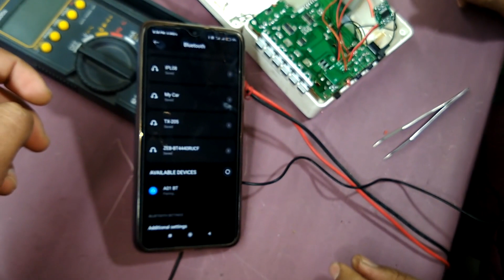Sonilex FM Radio Repair || Install Bluetooth to Sonilex FM Radio || SONILEX FM Radio कैसे ठीक करें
In this video i will show you step by step procedure through which you can easily repair Dead FM Radio.